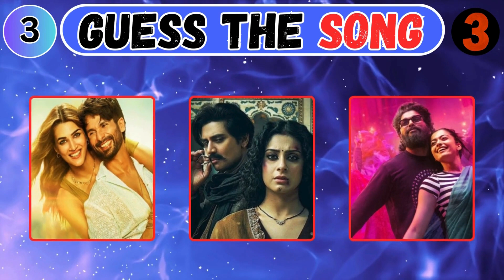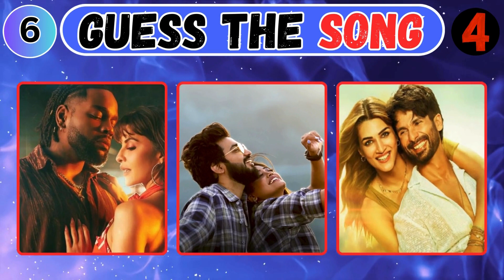Guess The Song | Guess The Song By It's Tune | Guess The Song Challenge | Little Mindset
Topic Related :-
1. guess the song challenge
2. music quiz guess the song
3. guess the song music quiz
4. guess the song quiz
5. music quiz
6. quiz,guess the song 2022
7. can you guess the song
8. guess the music quiz
9. guess the song by emojis
10. music quizzes

Thanks Youtube